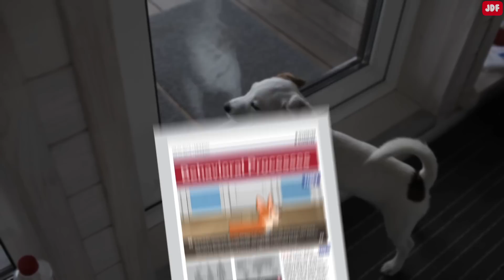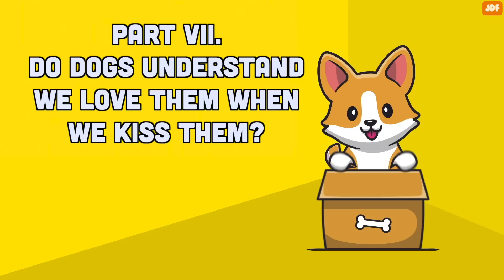Do Dogs Really Miss Us When We Leave the House?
Anyone with a dog knows that it's hard to leave them behind, be it for work or a vacation. They always want to come with us and look so heart-broken when they realize we're going without them.
But are they truly missing us? And what does your dog do when you leave them alone? And what do dogs do when left alone?

0:00 Intro
0:25 What dogs do when alone?
1:37 Do dogs really miss us?
3:52 Can dogs tell time?
5:18 How dogs see the world?
6:16 How long dogs remember us?
7:03 Do dogs sense our mood?
7:34 Do dogs understand kisses?

A study conducted in Sweden video-recorded twelve dogs and monitored their heart rate and vital signs when left alone in their home environment. The aim of this study was to investigate how dog welfare was affected by their time alone.

The study revealed that dogs tended to be passive (sleeping or resting) most of the time while they are home alone.
The study also examined how dogs react when their owners returned.
The dogs showed a significantly higher heart rate during the first and second minute after reunion, perhaps out of excitement to reunite with their owners.

Do dogs really miss us?
Animal cognition scientists at Emory University trained a group of dogs to willingly go into an MRI machine and stay there so we can study their brains and behavior.
What they found was that a certain brain region associated with pleasure was activated by the scent of the familiar human.
Another study published in Behavioral Processes looked at how dogs’ behavior changed around people with different levels of familiarity.
When the human participants left the room, scientists observed that the dogs would wait behind a door that their owner went through.
Further studies have been conducted on whether dogs can judge how long their owners have been gone.
Researchers placed hidden cameras when their humans were away for half an hour, two hours, and four hours.
The experiment showed that dogs greeted their owners with greater excitement when their humans left them alone for two hours as opposed to just half an hour, which suggests that dogs can, indeed, tell the difference between these times.
All we can conclusively say from the studies we have is that dogs can tell the difference between short and long periods of separation.
But remember, a dog’s perception of time is different from our human perception.
Can dogs tell time?
Dogs might not use clocks to tell time like humans do, but they are pretty good at following a schedule.
Most dog owners confirm that their canine can sense them coming home way before any human can.
Your dog has learned your schedule, and knows roughly when to expect you back home each day.
Even if you do get home at an odd hour, your dog can pick out the sound of your particular car coming down the street, and they are always listening for it.
There can even be other cues for your dog. Maybe your spouse always starts cooking dinner one hour before you come home. These are environmental cues that your dog has learned signal their owner's arrival.
Additionally, when you leave the house, the smell you leave behind fades at a regular rate, and when your scent drops to a particular level, your dog senses you’re about to return.
On that note, remember that odors exist in time, and dogs perceive that. Time quite literally smells different throughout the day. Morning has a different scent from afternoon, which smells different from night-time, and dogs remember what different times of the day smell like.

How long can a dog remember a person?
Dogs can remember the scent of their owners for their entire life. There are many stories of dogs recognizing their owners many years later.

Do dogs understand we love them when we kiss them?
Dogs don't understand human kisses the same way that humans do. But from repeated pairing with petting and affectionate tones in the voice of the owner, dogs may go beyond tolerating kisses to liking everything that surrounds the kissing experience.
But make sure not to kiss a strange dog. When a dog is kissed, it means bringing our face very close to the dog’s face, and this is something that not all dogs are comfortable with and is often perceived as threat.

How dogs see the world
Research suggests that dogs can take in visual information at least 25 percent faster than humans, To dogs, a YouTube video or Television show looks like a series of flickering images.
Furthermore, dogs see the world only in shades of blue and yellow. Colors such as red, orange, and green are out of a dog's color spectrum.
But dogs can see ultraviolet lights. Dogs often use ultraviolet light to follow urine marks and spot  potential prey.

Can dogs sense our mood?
Dogs are not only capable of recognizing and perceiving our moods, but they are affected by them.
A study conducted by Italian scientists showed that dogs react to the emotional state of their owners by smelling them. They then adopt those feelings as if they were their own.